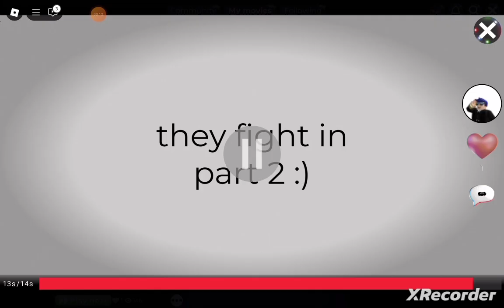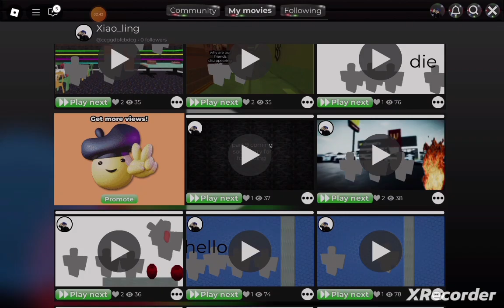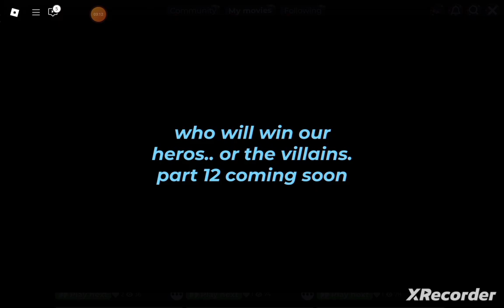random series i made in my movie